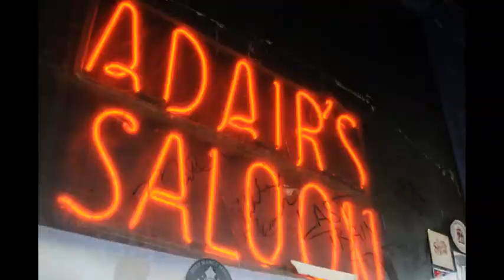Captain Howdy and the Space Goats -nine year journey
August 2021 will be nine years the band has been together. Here are a few images from that journey. This video is set to "Ray's Blues" an original CHSG tune off our first recording "Goat Tracks". Big "Thank you" to Gary Baker, Steve Moore, Dan Isenberg, Chuck Fitzhugh, Allen VanBlarcum, Keith McConnell, Steve Douglas, Jon (Blind Dog) Cooley and everyone else who has played with us over the years. Double "Thanks!" to everyone who has come to see us play over the last nine years. --  CHSG